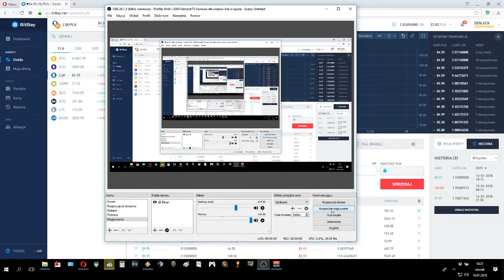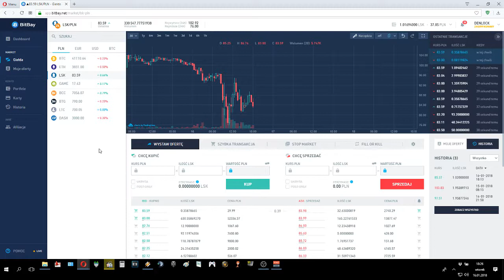#1 BitBay.net 3.0 co to się porobiło!!?? wszystko na PYSK leci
Witam

postanowiłem nagrać film o portalu bitbay.net na której można bezpiecznie handlować krptowalutami.

jesli nie masz tam konta a chciałbyś zacząć zabawę z kryptowalutami skorzystaj z linka zaproszeniowego.

portal jest bezpieczny choć na pierwszy rzut oka dawanie takich danych to człowiek sie zastanawia ale jak widać sporo osób tam handluje i można zarobić naprawdę ciekawe pieniądze jak sie ma co inwestować ja chce z 335 zł zrobić 1000zł zobaczymy w jakim czasie mi sie to uda.

jesli macie pytania to piszcie postaram się odpowiedzieć i pomóc :)

Pozdrawiam i do usłyszenia.